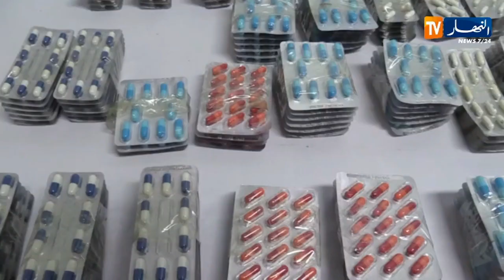الطارف/ الأمن يحجز 5633 قرص مهلوس داخل مركبة ببلدية بوحجار